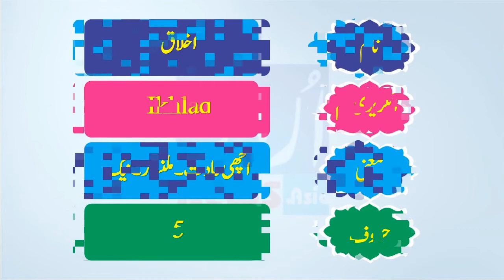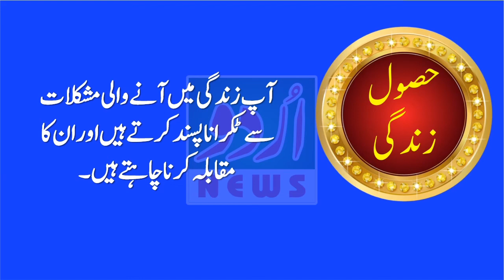Ikhlaq Name Meaning in Urdu and Lucky Number | Islamic Boys Name | Dr Qasim Malik | Urdu News